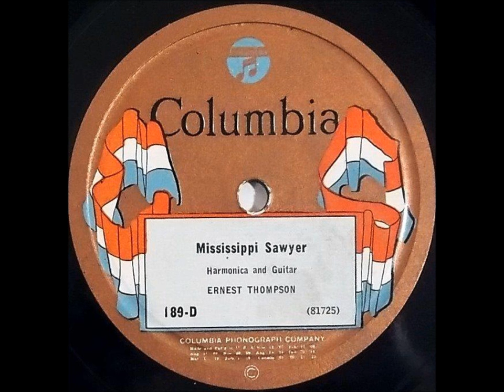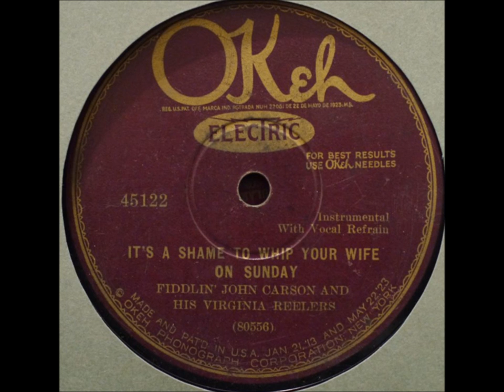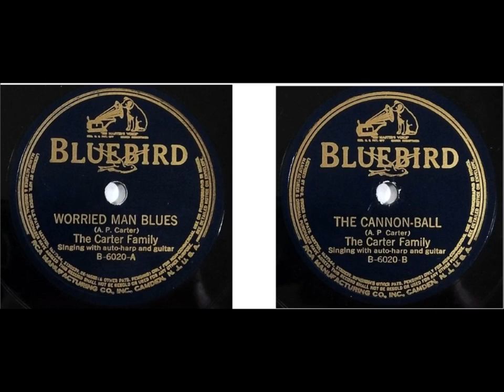Ernest Thompson "Don't Put A Tax On The Beautiful Girls" (1924)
Ernest Thompson

"Don't Put A Tax On The Beautiful Girls"